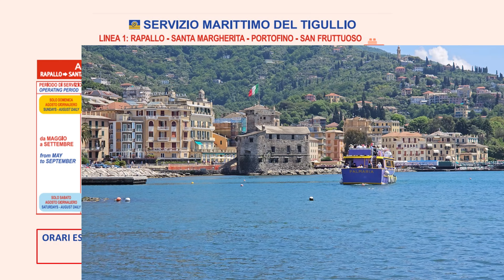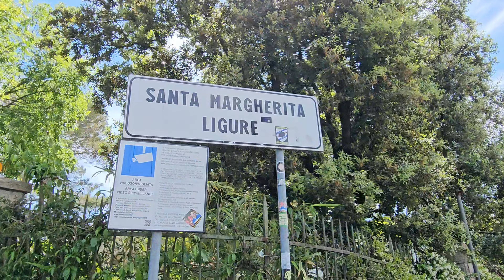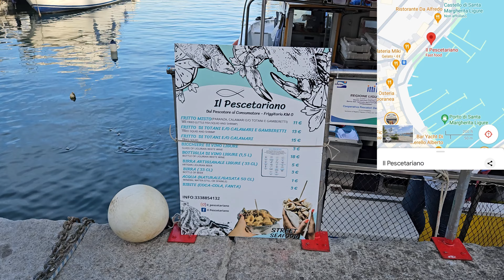Rapallo-Portofino. Consigli utili e informazioni pratiche per fare la passeggiata.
Oggi vi portiamo con noi lungo la passegiata che collega Rapallo a Portofino, tra calette dal color turchese e un fritto misto spaziale, BUONA VISIONE!
Fateci sapere se lo avete trovato utile.

💳Con cosa paghiamo in giro per il mondo?
per registrarti su Crypto.com ed entrambi riceveremo un bonus :)

🌐Internet all'estero? Nessun probelma:
Usa il mio link Holafly per avere uno sconto sulle e-sim

Ti piacciono i nostri video e vuoi aiutarci a continuare il nostro progetto ROADTO100% 🌍:

La nostra attrezzatura 📱🎤📷:
📱 Smartphone Fra (Samsung Galaxy S23)
🎤Microfono USB-C/Lightining
📱Treppiede e Selfiestick per smartphone
📱Supporto per smartphone da auto